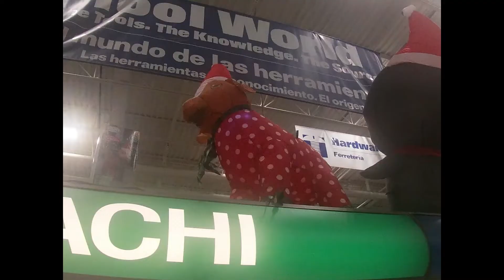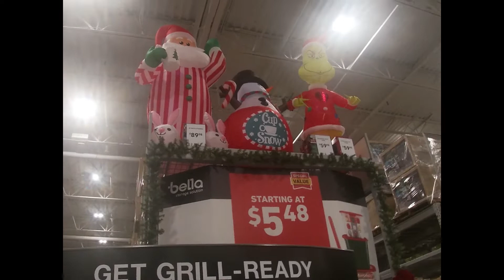Christmas Inflatables are in Full Bloom at Home Depot, & a Gemmy Goat at the end. Because he's funny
Lot's of Inflatables!
Snoopy
Penguins
Snowman with Wreath
Rainbow Christmas tree
Santas
Silver Noel sign
more penguins
despicable me menions
Toy Story
Olaf
Mickey Mouse
MINNIE MOUSE